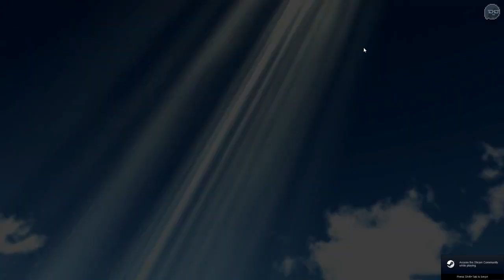Renzo Racer | Part 1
I know the game is called Renzo Racer but can it be Sherman Sh-racing instead? He's clearly the coolest.

Renzo Racer was played on PC with a code provided by the developer. You can find more info on Steam